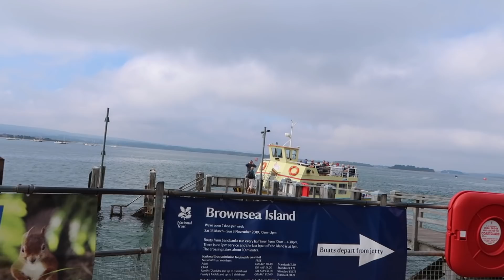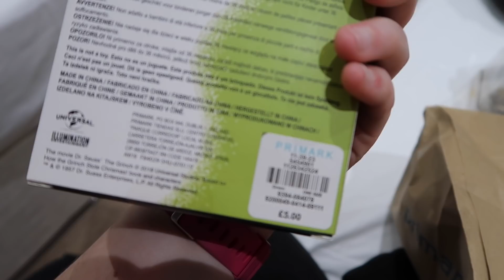COME TO DORSET WITH ME AND SPROUT!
♡ Collaborations ♡
♥ Cute booty lounge or NLHFIT3